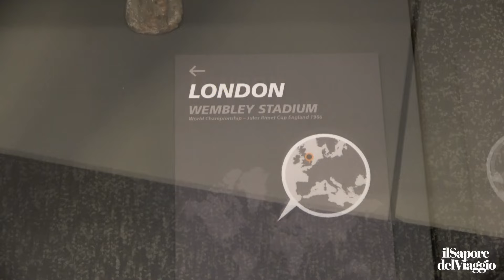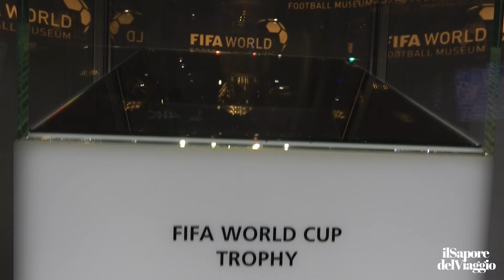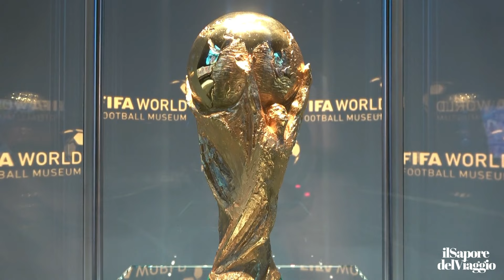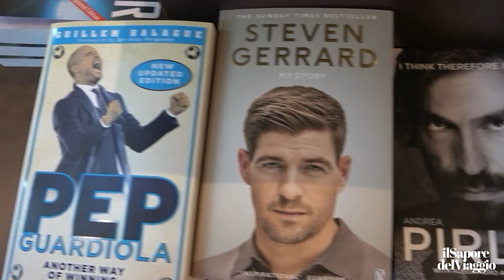FIFA World Museum 🇨🇭 - una storia mondiale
La coppa del mondo.
la storia di una competizione che ha fatto sognare tutti.
Siamo stati al FIFA WORLD MUSEUM di Zurigo
per scoprire i segreti e curiosità di un torneo di calcio che appassiona tutti gli amanti del calcio del mondo.